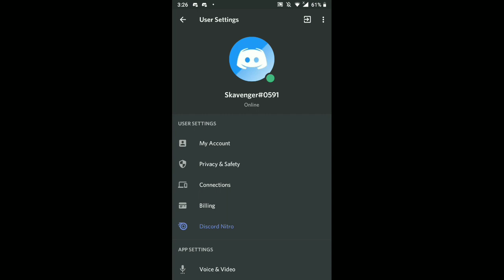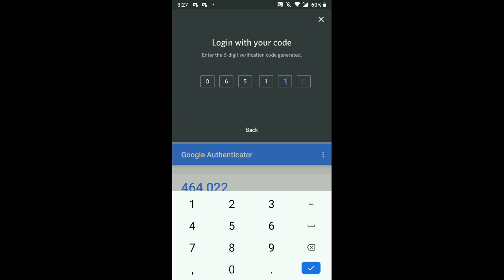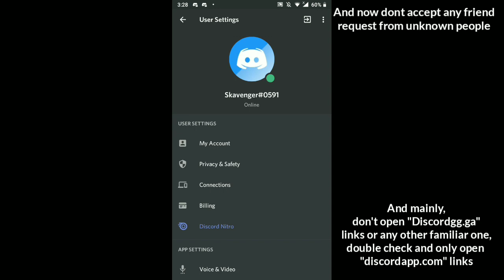How you can protect yourself from the discord hacker attack.